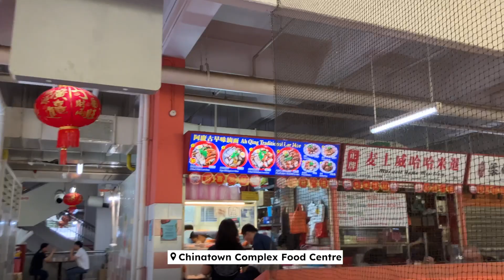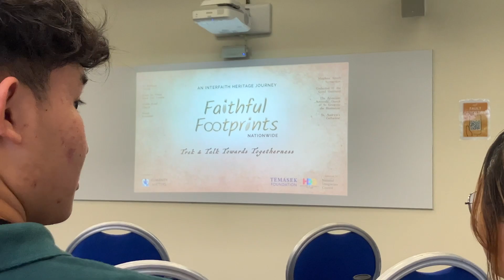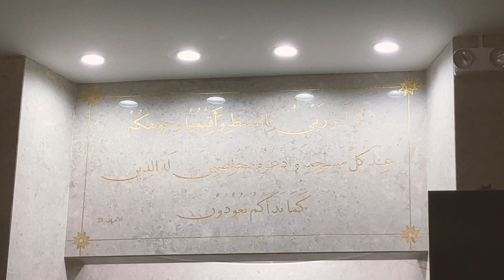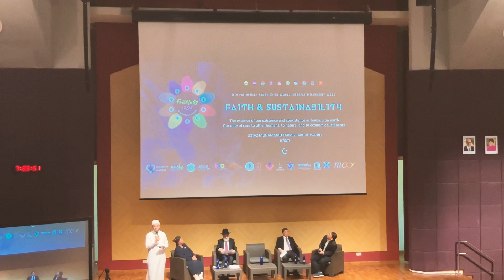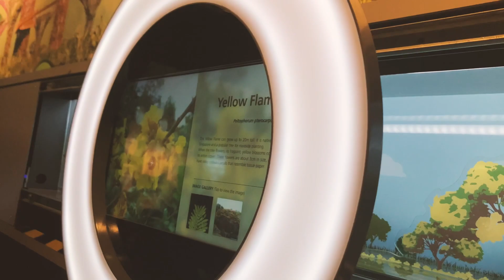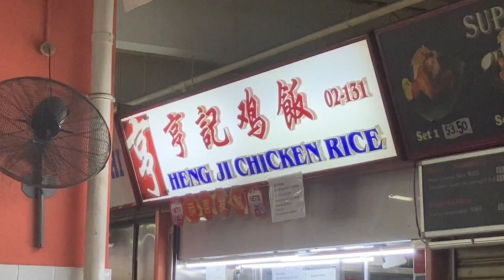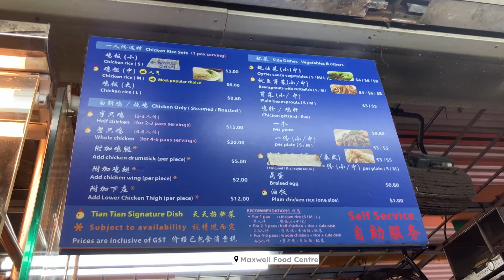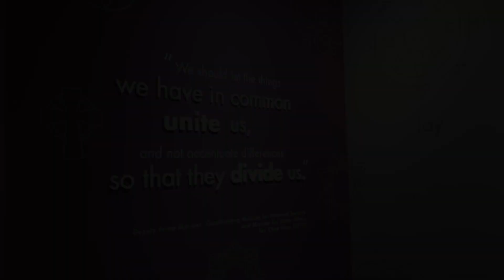7 days in Singapore FaithfullyASEAN | thaedab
Hey there, everyone! Just got back from Singapore, where I immersed myself in its rich culture and diverse religions through the Faithfully ASEAN Interfaith Exchange. During my seven-day stay, I visited  ten religious places, went to different tourists spots and three famous Hawker Centers and got to try lots of delicious food. This was my second visit, and I must say, I got to know Singapore even better this time around!

Let me give you a quick breakdown of my itinerary:

0:00 Intro

0:09  Day 1 - I arrived in Singapore and headed straight to Chinatown Complex Food Center.

1:46  Day 2 - I embarked on a Faithful Footprints tour, visiting eight different religious places of worship.

7:28 Day 3 - I explored the Sustainable Singapore Gallery, Temasek Life and Sciences, and Clarke Quay.

11:47 Day 4 - I visited the Poh Ern Shih Temple and the Jain Religious Society of Singapore.

14:10 Day 5 - I spent some time in Chinatown and also checked out Gardens by the Bay.

15:48 Day 6 - I visited the iconic Jewel Changi and returned to Chinatown to check-in my hostel and for more exploration.

16:31 Day 7 - I wrapped up my trip with visits to the Maxwell Food Centre, Harmony in Diversity Gallery, Amoy Food Centre, and finally, Changi Airport.

Overall, it was an amazing trip, and I feel like I got a true taste of Singapore's diverse offerings.